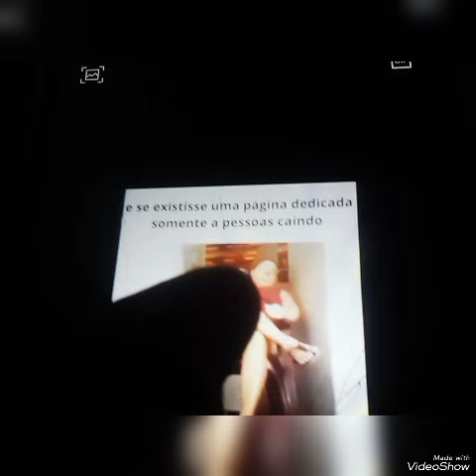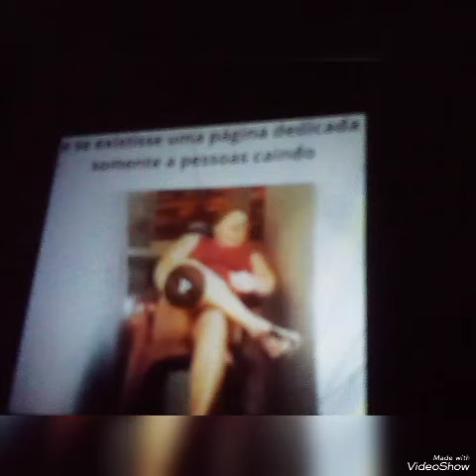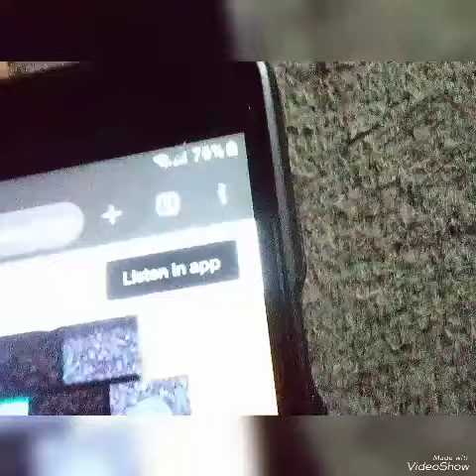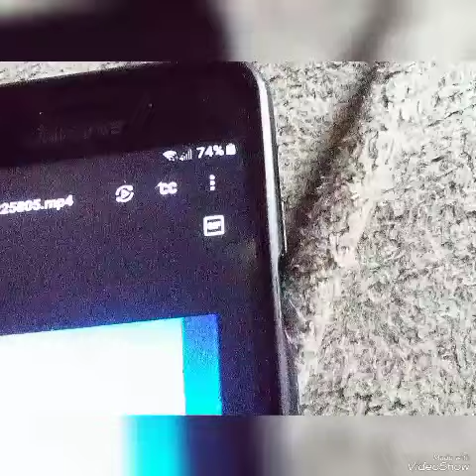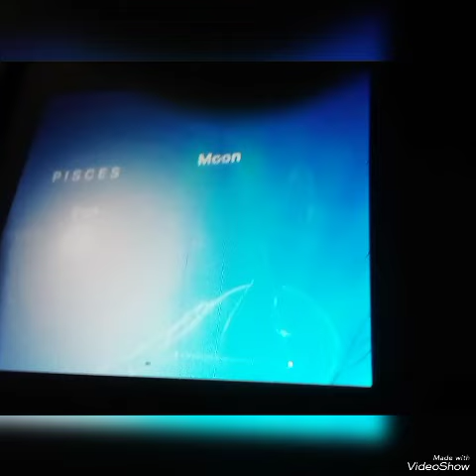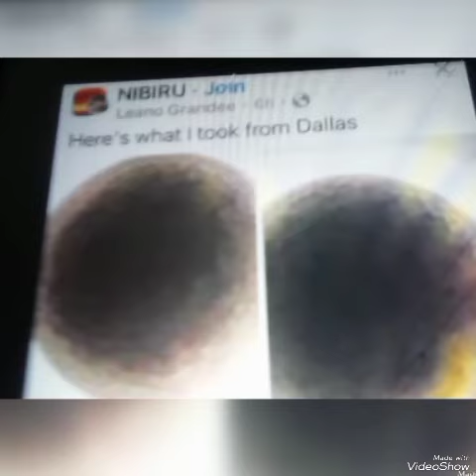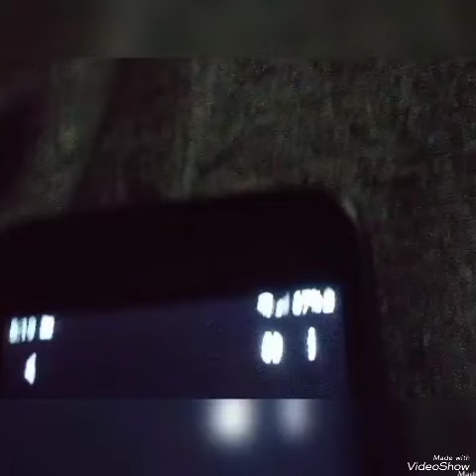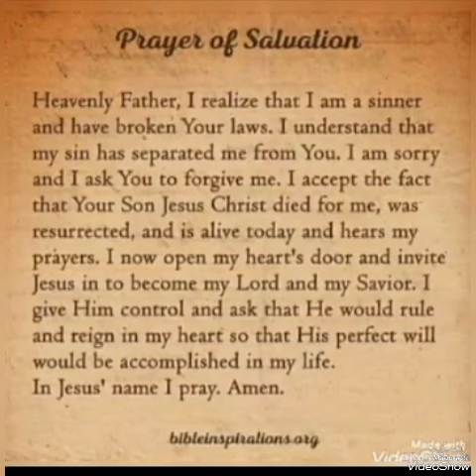RED BIBLICAL WORMWOOD SYSTEM BODY+2 MOONS SEEN OVER JET NEAR ISRAEL/🌊EVENT MIKE/READ DESCRIPTION BOX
RED BIBLICAL WORMWOOD-PLANET X SYSTEM BODY PLUS LOOKS LIKE 2 SMALL MOONS SEEN OVER JET NEAR ISRAEL/IT LOOKS LIKE THE WATER EVENT INSIDER MIKE FROM AROUND THE WORLD HAS BEEN WARNING OF IS BEGINNING OR SOON TO FULLY BEGIN/POSSIBLE PLANET X SYSTEM BODY CONNECTS TO MOON BY PLASMA+MAGNETIC CONNECTION WITNESSED BY MULTIPLE PEOPLE IN NASHVILLE TENNESSEE/RED PLANET X SYSTEM BODY OR "BODIES" SEEN OVER MULTIPLE PLACES IN EUROPE/IRAN SHOOTS OFF MULTIPLE ICBM MISSILES+DRONES AT ISRAEL AFTER ISRAEL KILLED IRANIAN HIGHER UPS (THE BIBLICAL PSALM 83 WAR LOOKS TO HAVE BEGUN) THESE ARE THE END TIMES SIGNS YESHUA-JESUS WARNED YOU OF BEFORE HIS SECOND COMING, IS CHRIST YOUR LORD? I HOPE SO BECAUSE TIME IS SHORT! READ ALL BELOW.
Today is now 4/17/24, ..I show the signs in the heavens that Jesus christ (known as yeshua in Hebrew, and called by many different names) warned to be seen before his second coming. Those signs specifically from, and or relating to the (planet x/ nemesis/ nibiru/ Biblical wormwood of Revelation 8/ the fiery red dragon (being planet x of Revelation 12) what NASA calls the planet 9 system evidence, whether signs In the heavens from the planet x system or signs on earth at times also. In this video all my main notes will be in my comments section under my video so please go look in my comments section and find my main notes to understand more what I'm showing. Thanks.

UPDATE to this video. youtube is illegally hiding my main notes and all of your comments in my comments section so heres links to those who want to accept christ as lord since I'm being even more silenced.
Link 1 video to make Christ your lord -
Link 2 link to read to see why and how to make Jesus your Messiah - scroll down to read
Credited video to are credited to John traczyk/ pastor Paul/ counciloftime.com with Mike from around the world. And others who own clips in my video. All other songs not mine belong to others also...

Tagging randomly to reach ALL people due to the vital information being shared.